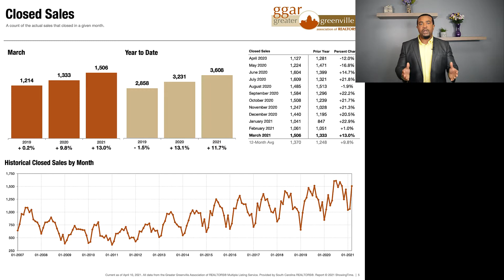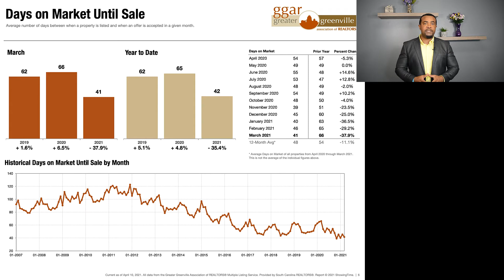April 2021 Greater Greenville Real Estate Market Update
This month Victor Amadi shares the Greater Greenville South Carolina Real Estate Market Update for April 2021

See the current inventory levels, average Days on Market, Median Sales Price, as well as the new average sales price, and how much it has gone up, along with the available month supply of inventory.

Are you interesting buying or selling a home in the Greater Greenville Upstate SC area?